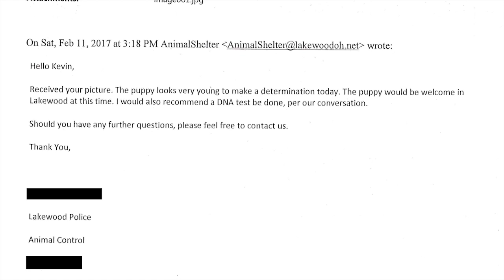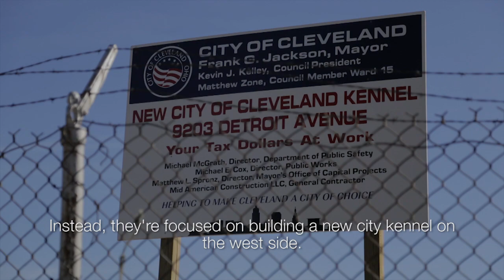Should Pit Bulls Be Banned?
The State of Ohio labeled pit bulls as "vicious animals" until 2012, and 90 cities in Ohio still ban or restrict these dogs, according to dogsbite.org, a non-profit advocacy group.

One such city is Lakewood -- which has an outright ban. Lakewood resident Jennifer Scott is fighting the ban to keep her dog Charlie.